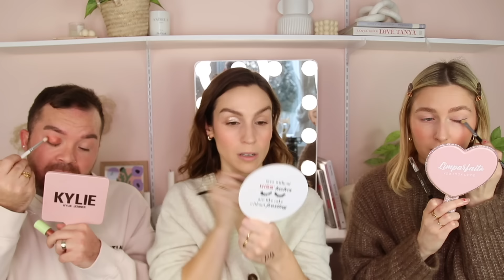💄 ON TESTE LES NOUVEAUTÉS DE PHARMACIE LES + HOT ! 🔥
Votre trio préféré est de retour!!! Il y a tellement de nouveaux produits maquillage en pharmacie ces temps-ci. Tommy, Audréanne et moi, on voulait absolument les tester pour vous dire s’ils valent la peine. On a essayé un nouveau fond de teint viral, plusieurs fards à joues en crème, quelques « dupes » (ou remix) et une tonne de produits pour les lèvres, pour n’en nommer que quelques uns. On teste les nouveautés de Covergirl, L’Oréal, Maybelline, Nyx, Florence by Mills et encore plus. On a fait de très belles trouvailles, mais on a aussi eu quelques déceptions. Vous serez outillés pour magasiner les nouveautés de pharmacie après avoir écouté cette vidéo! Bon shopping. 😉🛍️

☞ Ma palette de maquillage (code CYNTHIA20 pour -20%)

● PRODUITS MONTRÉS ●

Cynthia
Jason Wu - Base 5 en 1
Physicians Formula - Gouttes bronzantes
Covergirl - Skin perfecter Essence eau de teint fraîche simply ageless
Makeup Revolution - Correcteur
Florence By Mills - Cheek pop blush stick
Quo Beauty - Poudre cerise
Covergirl - Clean fresh brow filler pommade
Covergirl - Clean fresh brow enhancer gel wax
Winky Lux - Chandelier shimmer cream eyeshadow
E.l.f. - Mascara lash xtender
Quo Beauty - Feutre à lèvres
Nyx - Fat oil click stick
Maybelline - Lifter plump

Tommy
Jason Wu - Base lissante
Revlon - Sérum teinté illuminance
L’Oréal - Cache-cernes True Match
Revlon - Blush sérum illuminance
Maybelline - Feutre à sourcils
Pixi - Ombre à paupières liquide
Essence - Volume booster lash primer
Essence - Lash princess (brun)
E.l.f. - Crayon pour les lèvres

Audréanne
Quo Beauty - Base gripping
Annabelle - Perfect fit voile teinté ultra hydratant
Annabelle - Perfect fit cache-cernes ultra hydratant
Makeup Revolution - Blush bomb
E.l.f. - Crayon à sourcils
Rimmel - Cire à sourcils
Revlon - ColorStay Multiplayer Crayon Pour Les Yeux Liquide Lisse
L’Oréal - Mascara panorama
Quo Beauty - Contour pour les lèvres
E.l.f. - Pout Clout Lip Plumping Gloss Pen

♥ CODES PROMOS ♥